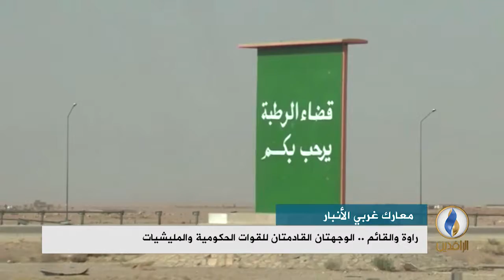تقرير إخباري.. راوة والقائم .. الوجهتان القادمتان للقوات الحكومية والمليشيات